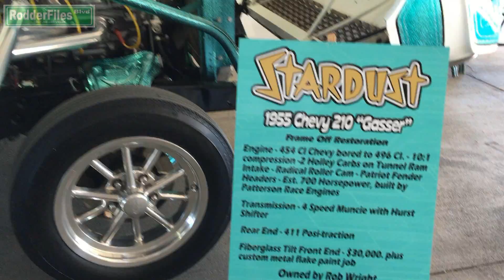Car Show Findlay Chevrolet Las Vegas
Findlay Chevrolet Las Vegas Car Show Thanksgiving Weekend Nov 25
rodderfiles 2017
StrtRodder100Tv.